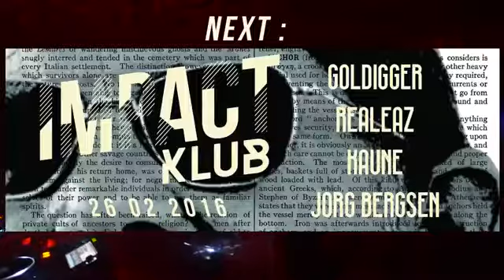IMPACT: PHILIPPE PETIT, MIKKI, MONSIEUR NOBODY